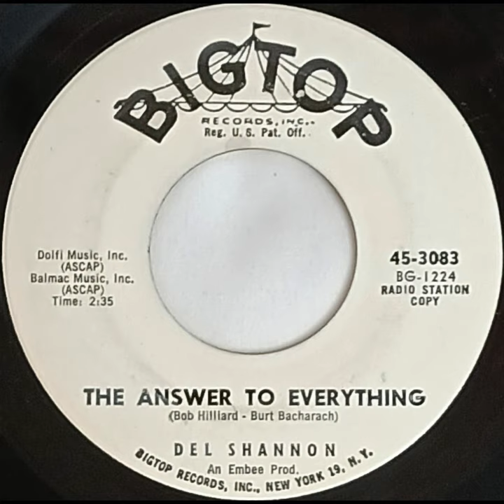Del Shannon THE ANSWER TO EVERYTHING record quality demonstration